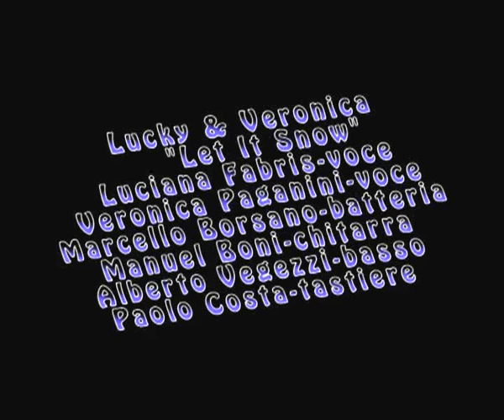Lucky & Veronica - "Let It Snow" - Jam Burrasca di Natale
Luciana Fabris & Veronica Paganini voce,
Marcello Borsano batteria,
Manuel Boni chitarra,
Alberto Vegezzi basso,
Paolo Costa tastiere.

Traduzione testo in Italiano;

Il tempo fuori è terribile
ma il fuoco è così piacevole
e visto che non dobbiamo andare da nessuna parte
lascia che nevichi, lascia che nevichi, lascia che nevichi!

non sembra voler smettere
e io ho portato dei pop corn
le luci si stanno per spegnere

quando finalmente ci saremo detti buonanotte
non sopporterò l'idea di dover uscire con questa tempesta
ma se davvero mi stringerai forte
nella strada verso casa mi sentirò al caldo

il fuoco sta lentamente spegnendosi
e, tesoro, ci stiamo ancora dando i saluti
ma finchè mi amerai in questo modo